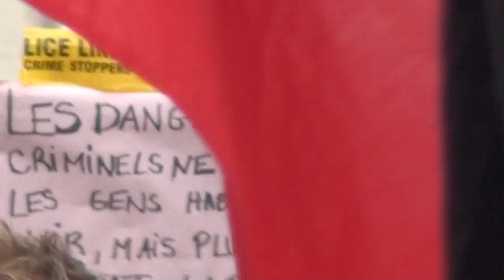26/31 GG 2012 CLAC